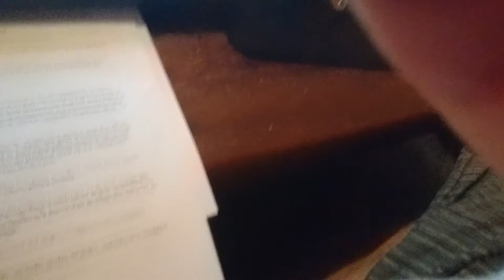Main dans la main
C'est pour les Houzi !!! Une chanson d'amour ^^
Sur un air de "retour à la terre" des fatals picards

PAROLES :

Ami(e) rempli ta besace, et la mienne aussi,
Nous quittons le village, pour un coin d’paradis.
J'ai trouvé cet endroit, par la grâce de Yùn Qi,
Un jardin disparu, gorgé de Taozi.

Un lieu secret de l’enclave, dans une petite clairière,
Un bosquet verdoyant, épargné par la guerre.
Une cabane dans un arbre, par des singes, occupée,
Je pars vivre là-bas, pour de nombreuses années.

Pas de Chien, pas de Chèvre, et pas de Cheval,
Pas de Grue, pas de lièvre, et pas de Dragon,
Pas de Tigre, pas de Yak, et pas de Serpent,
Pas de Sanglier non plus !

Elle est pas belle, la vie, pour les derniers des Houzi ?
La main dans la main, avec le dernier babouin.
La main dans la main, avec le dernier capucin.

Ami(e) on est si bien, dans le jardin secret,
Dont personne dans l’Enclave, ne connaît le trajet,
Si nos amis nous voyaient, ils n'en reviendraient pas,
D'ailleurs si ils venaient, ils n’repartiraient pas.

Tout ce qui pousse ici, est un vrai don de Tan Chi,
Les fleurs, l’herbe douce, les arbres à Taozi.
On s'est même installé, une petite distillerie,
La gnôle de Taozi, on a la meilleure ici.

La main dans la main, avec le dernier lémurien.
La main dans la main, avec le dernier sagouin.

Ami(e) quand on aura l’âge, on aura tout le temps,
De penser à l’enclave, qu'on laisse à nos enfants,
Mais là on est trop jeunes, et moi j'veux profiter,
De notre jardin secret, et toi à mes côtés.

Les problèmes de Yokai, les histoires avec Chat,
Ça secoue mes entrailles, me retourne l’estomac,
Promis demain on rentre, assumer nos devoirs,
Pas maintenant mon antre, Tiào Wu nous égard.

La main dans la main avec le dernier talapoin.
La main dans la main avec le dernier tamarin.

Ma main dans ta main, ta main dans ma main.